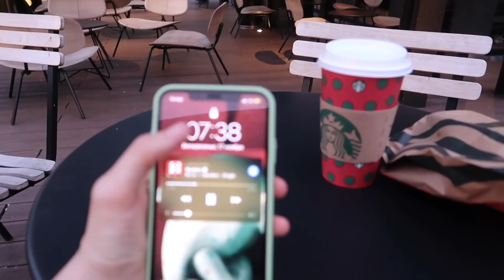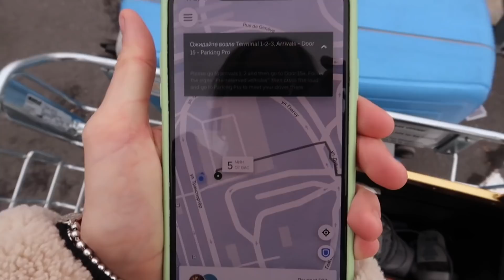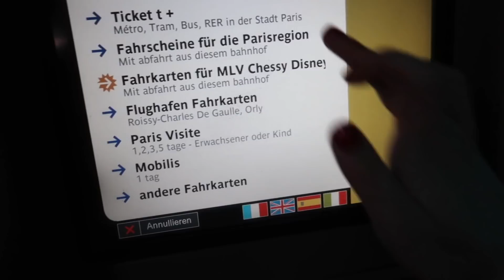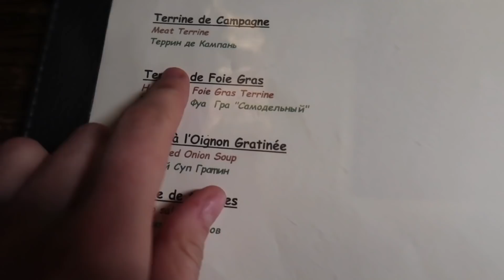диета на круассанах | на чем я "торчу" ?